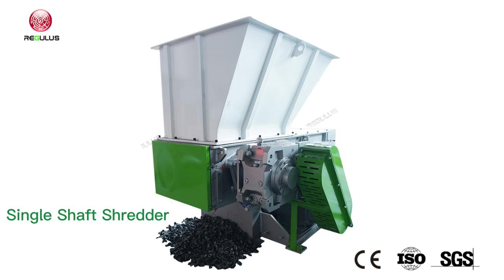🔥🎉Reshaping the future: single-shaft shredder, redefining plastic recycling!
Our single-shaft shredders are your right assistant for efficient plastic regeneration and resource recovery! Through advanced technology and reliable design, we provide you with an innovative solution that converts waste plastic into valuable resources.

📣1 Particle size control: The design of the screen can adjust the mesh size as needed. Thus achieving particle size control of plastic particles.

📣2 Improve product quality: Using a screen to screen plastic particles can remove impurities and unqualified particles, improving the quality and purity of plastic products. This is especially important for industries that require high-quality plastic products, such as plastic injection molding, extrusion molding, etc.

📣3 Extend the life of the equipment: The screen can effectively prevent large or hard debris from entering the rotor area of the single-shaft shredder, reducing the wear of the rotor and blades.

📣4. Efficient processing capacity: The single-shaft shredder has a unique blade design. Whether it's plastic, wood or thin metal sheets, single-shaft shredders can process them efficiently.

📣5. Long blade life: Made of high-strength material with high wear resistance. The blades stay in good working order even when working with hard plastics. This reduces the frequency of blade replacement and reduces maintenance costs.